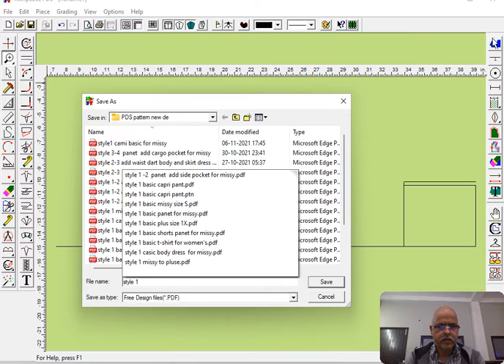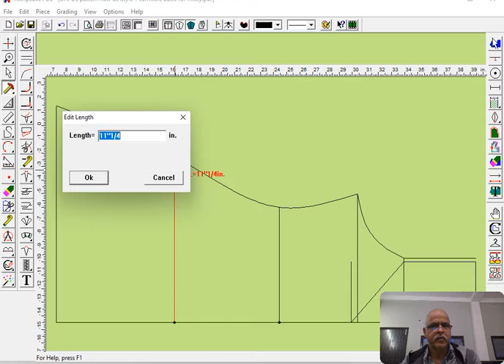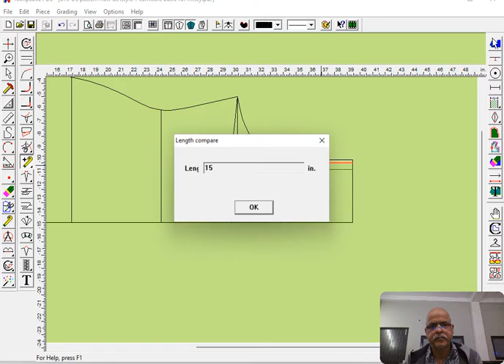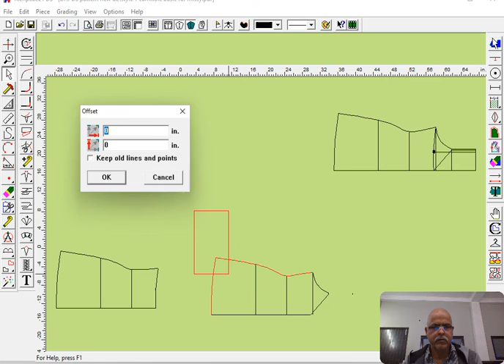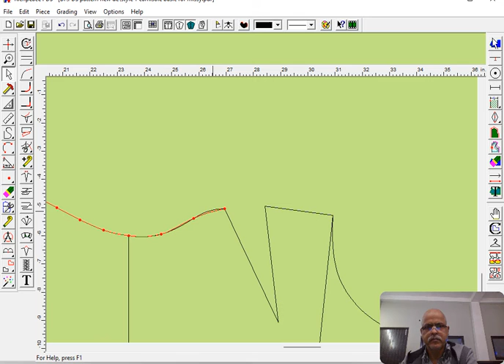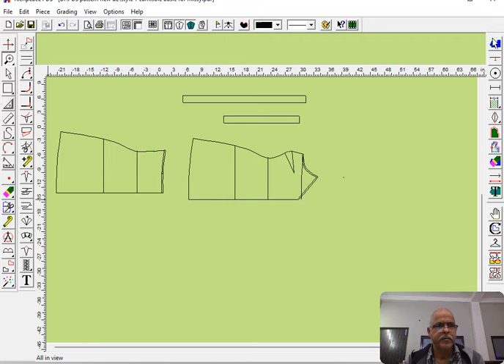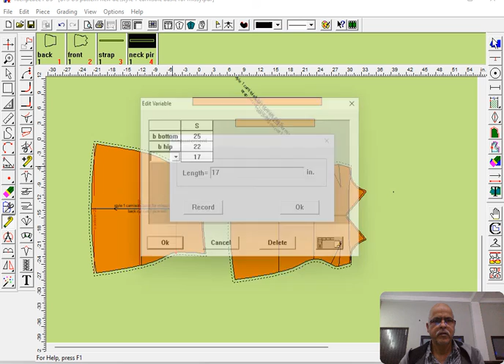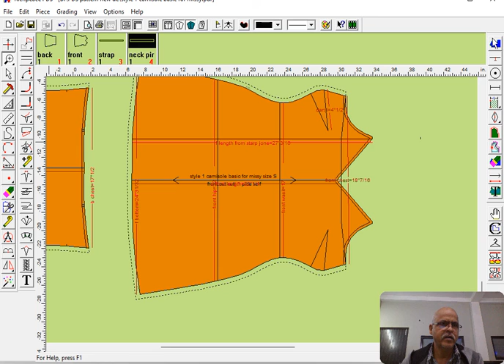how to make camisole for missy How to create a camisole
how to make camisole for missy
How to create a camisole
How to draft camisole a pattern
How to draw camisole  patterns
How to learn a draft the practical pattern making
When placed properly of bust darts makes your bustling perfect